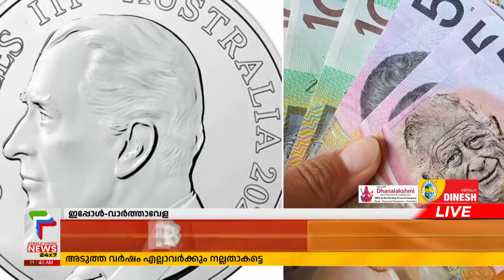ചാള്‍സ് രാജാവിന്റെ ചിത്രം ആലേഖനം ചെയ്ത നോട്ടുകള്‍ പുറത്തിറക്കി ബാങ്ക് ഓഫ് ഇംഗ്ലണ്ട്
ചാള്‍സ് രാജാവിന്റെ ചിത്രം ആലേഖനം ചെയ്ത നോട്ടുകള്‍ ബാങ്ക് ഓഫ് ഇംഗ്ലണ്ട് പുറത്തിറക്കി. 5, 10, 20, 50 ബ്രിട്ടീഷ് പൌണ്ട് നോട്ടുകളാണ് ഡിസൈനുകളില്‍ മാറ്റം ഇല്ലാതെ ചാള്‍സ് രാജാവിന്റെ പോര്‍ട്രെയ്റ്റ് വച്ച് ഇറക്കിയിരിക്കുന്നത്

About COA